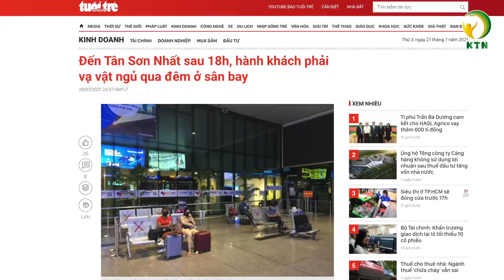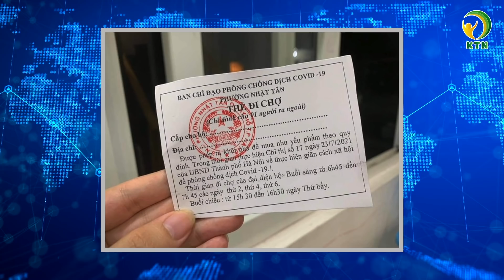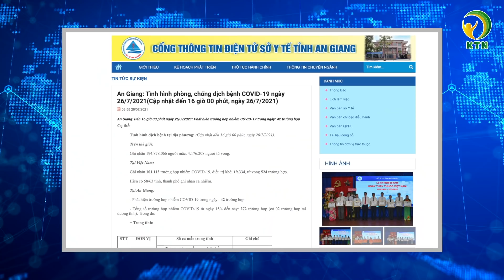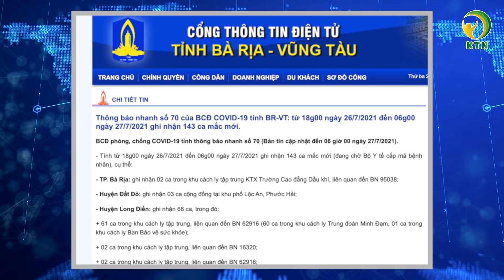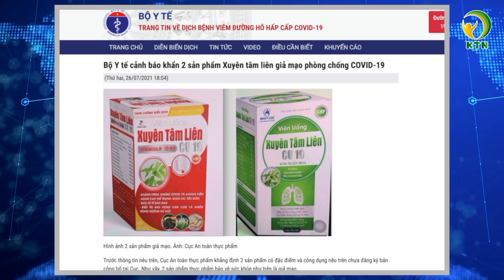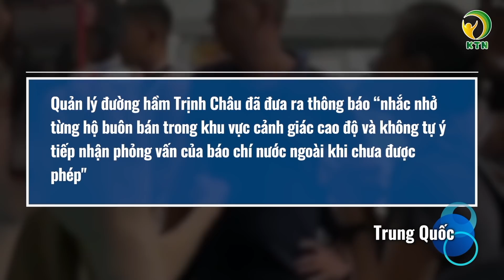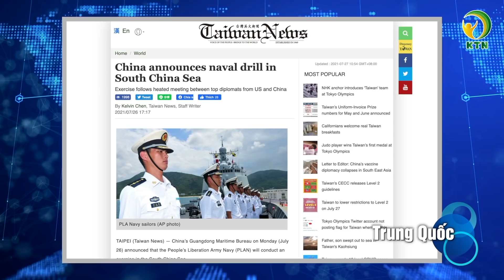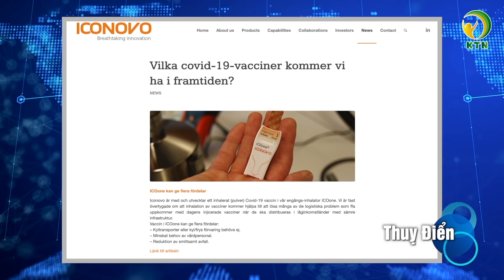Bản tin trưa 27/7:Cảnh báo về 2 sản phẩm Xuyên Tâm Liên giả mạo điều trị COVID-19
Kính chào quý vị, mời quý vị theo dõi bản tin trưa  27/7:
Bản tin gồm có những nội dung chính sau đây:

- Hà Nội phong tỏa 1 chung cư ở Hà Đông; Áp dụng ngày chẵn lẻ cho phiếu đi chợ
- Hải Dương, Điện Biên từ chối tài xế không có giấy xét nghiệm âm tính
- TP. HCM: Hành khách phải ngủ lại sân bay Tân Sơn Nhất vì quá giờ giới nghiêm
- Cảnh báo về 2 sản phẩm Xuyên Tâm Liên giả mạo điều trị COVID-19
- Đà Nẵng chi gần 13 tỉ đồng để tu bổ khu di tích giữa mùa dịch?

Bão Infa né Đài Loan, đổ bộ 2 lần vào Trung Quốc, Thượng Hải như ngày tận thế
-Trung Quốc ra yêu sách với Mỹ trong cuộc gặp cấp cao, thông báo tập trận ở Biển Đông
- Cô bé 13 tuổi thành nhà vô địch trượt ván Olympic
- Thụy Điển nghiên cứu vaccine COVID-19 dạng ống hít

KTN xin cảm ơn những nguồn tin từ: vtcnews, vnexpress, tuoitre, dantri, thanhnien, laodong, nld, vietnamplus, plo, hcmcpv, danviet, ictnews, business-standard, wionews, theguardian,